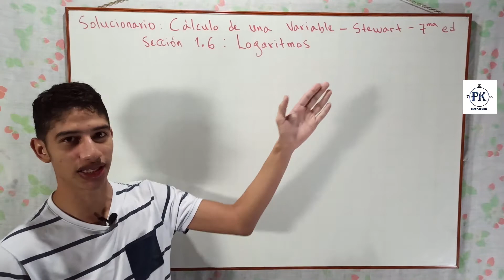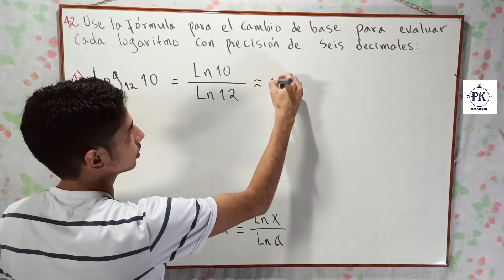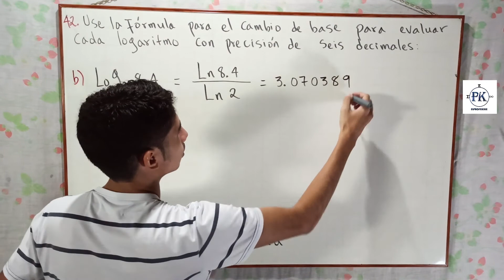FÓRMULA DE CAMBIO DE BASE. LOGARITMOS. SOLUCIONARIO 1.6: 42. CÁLCULO DE UNA VARIABLE STEWART. 7ma ED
ElProfeKike resuelve los ejercicios de fórmula de cambio de base en logaritmos de la sección (capítulo) 1.6 del libro CÁLCULO DE UNA VARIABLE - JAMES STEWART (SÉPTIMA EDICIÓN).

En este video se resuelve el ejercicio número 42 propuesto en la página 70 del libro con enunciado: "Use la fórmula 10 para evaluar cada logaritmo con precisión de 6 decimales" donde se deben aplicar las propiedades y leyes de los logaritmos.

42. Use fórmula para cambio de base
a) log_12⁡(10)
b) log_2⁡(8.4)

EVALUAR EXPRESIONES LOGARÍTIMICAS (CÁLCULO STEWART - SÉPTIMA EDICIÓN)

COMBINAR EXPRESIONES LOGARÍTIMICAS (CÁLCULO STEWART - SÉPTIMA EDICIÓN)

FÓRMULA PARA CAMBIO DE BASE EN LOGARITMOS (PRECÁLCULO STEWART - SEXTA EDICIÓN)

PARTE 3 - LEYES DE LOGARITMOS (PRODUCTO, COCIENTE Y POTENCIA). FÓRMULA DE CAMBIO DE BASE. EJEMPLOS. PARTE 3